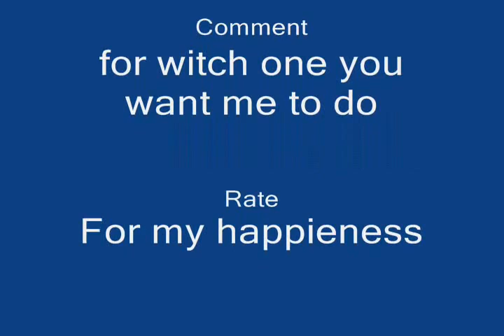Runescape - Prince ali rescue Guide